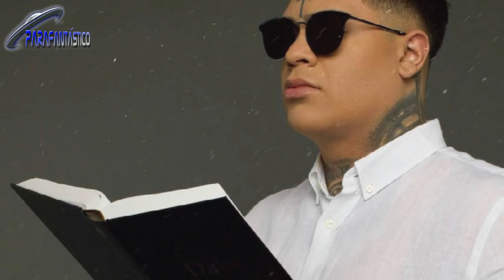Almighty "los ILLUMINATI me QUIEREN MATAR"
Almighty predice su muerte